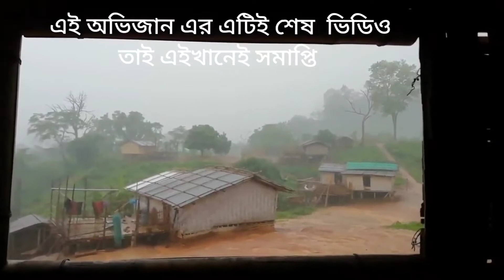sippi mountain. সিপ্পি পাহাড়।one of the highest peak in Bangladesh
সিপ্পি একটি পাহাড়। যার উচ্চতা ৩০১৬ ফিট। যা পার্বত্য চট্রগ্রাম এর বান্দরবান জেলার রোয়াংছড়িতে অবস্থিত। বিভিন্ন আদিবাসীদের ভাষায় এরনাম বিভিন্ন। বম জাতি বলে সিপ্পি ,, তংঞ্চঙ্গা - রামেতং ,,মার্মা – রামাতং,, পাংখোয়া – আরসুয়াং যার অর্থ মোরগের ঝুঁটি । এছাড়া রামজুম সহ অনেক নামে ডাকে। সিপ্পি পাড়া থেকে যে তিনটি চুঁড়া দেখা যায় তার দক্ষিনের চুঁড়া ( বামপাশের ) টি সিপ্পি। মাঝেরটি আরসুয়াং।কেউ কেউ আবার দক্ষিনের টিকে সিপ্পি আরসুয়াংও বলে। আদিবাসীদের ভাষ্য মতে লেখা। তবে যত নামই থাকুক আমাদের কাছে এই পাহাড় পরিচিত সিপ্পি আরসুয়াং নামেই ।
রুট - বান্দারবান- কচ্চপতলি- সিপ্পি
ভিডিও ধারক - Team jangbd
Edited by-  Tasikul islam
Besound--smallguitar.mp3
Besound--summer.mp3
Besound--goinghigher.mp3